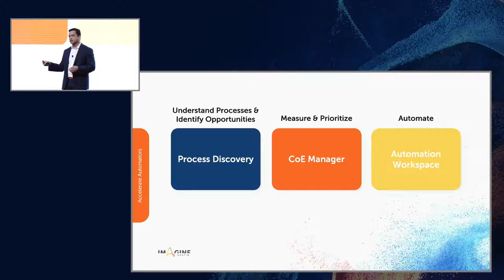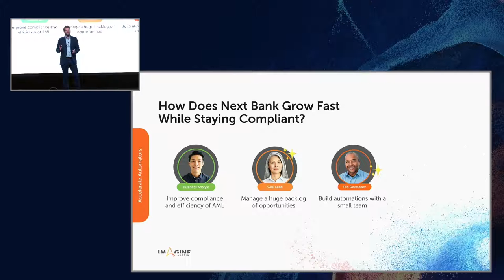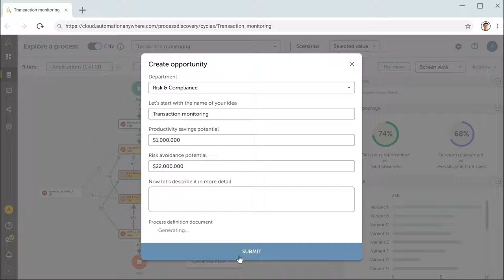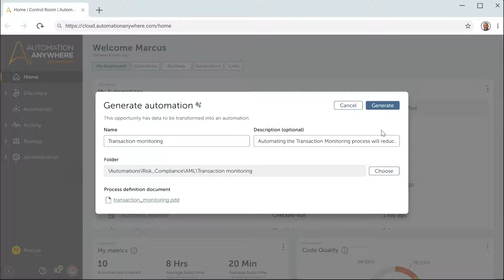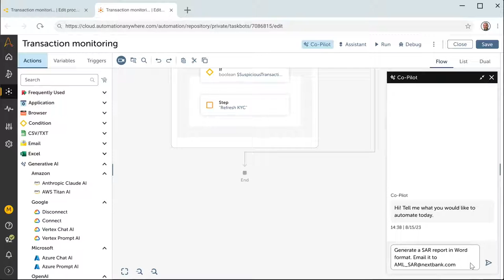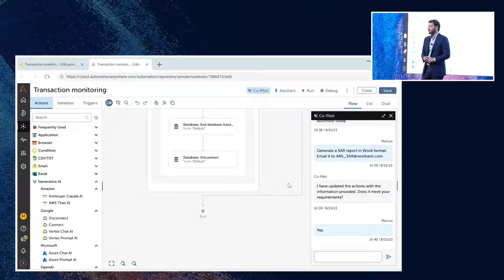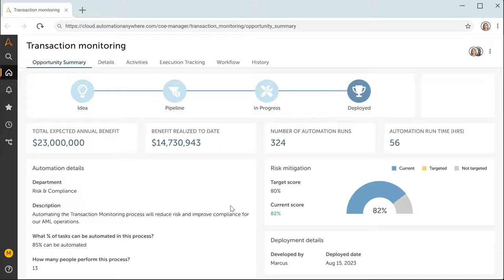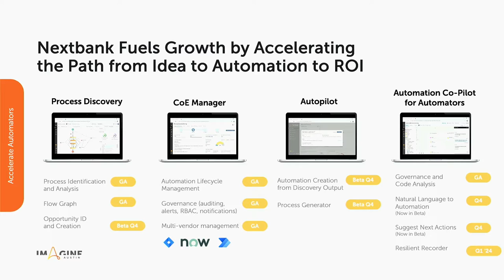Autopilot: From discovery to automation in minutes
See how we're putting the power of generative AI to work for you. With Autopilot you can accelerate development, efficiency, and ROI.  Now you can rapidly identify and submit automation opportunities directly from Process Discovery into CoE Manager with the required details to speed up the review and approval process. Users can maximize ROI by prioritizing opportunities that deliver the highest business impact, and automatically create automations for the developers, reducing development time from months to minutes and delivering faster ROI.